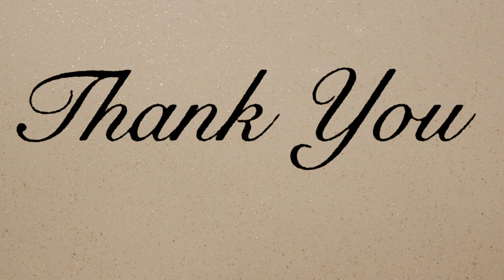2023年 今年も仕事が始まりました 4K Japan Drive【大型トラック】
メンバーシップ始めました。メンバー限定動画もあります('ω')

車種 : 日野 17プロフィア 4軸 低床ユニック
機材 : DJI osmo action
DJI POCKET 2 Creator コンボ
Nikon D500
Nikon AF-S NIKKOR 80-400mm f/4.5-5.6G ED VR
Nikon AF-S NIKKOR 16-80mm F2.8-4E DX ED VR
Nikon AF-S DX NIKKOR 35mm f/1.8G
Nikon D5600
SIGMA 17-70mm F2.8-4 DC MACRO OS HSM
Nikon A900
Manfrotto 190 MK190XPRO4-3W

▼愛犬▼
えむ（ロングコートチワワ） ホワイト チョコレートタン 2021/7/27産まれ
れあ（ロングコートチワワ） チョコレートタン ホワイト 2022/6/22産まれ

■編集PC■
■CPU:Intel Core i7 10700KF
■Motherboard:ASRock Z490 Extreme4
■GPU:MSI RTX3070ti ventus 3x
■MEM:32GB
■HDD:M.2 500G + SSD256GB + HDD3TB + HDD4TB

■Camera:Logicool C922

■Mic:maono AU-PM421